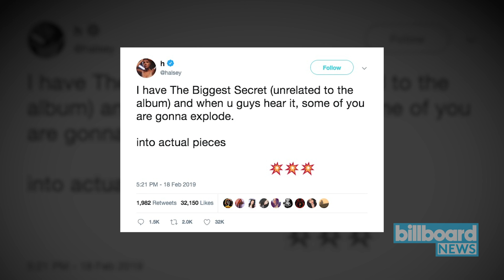Halsey Shut Down Pregnancy Rumors Real Quick on Twitter | Billboard News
Halsey is shutting down fans who think she's pregnant. The songstress took to Twitter on Monday (Feb. 18) to tease "The Biggest Secret (unrelated to the album)."